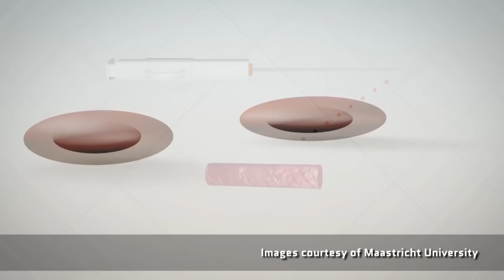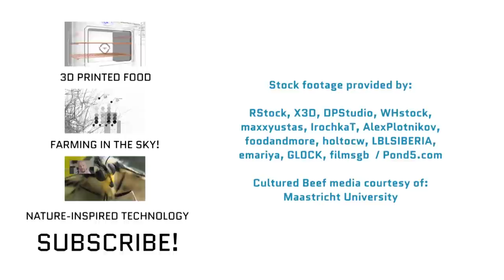Lab-Grown Burgers Just Got A LOT Cheaper!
A while back, we talked about the future of food and included a story about a $325,000 lab-grown burger. Less than two years later, we’ve seen amazing progress as processes have improved. Now, that same amount of "meat" would only cost about $11! Meanwhile, a company called Muufri proposes to use chemical engineering to convert plant matter into milk. How could these developments shape our world (and our waistlines)?

What would it take to get YOU to eat test-tube fast food?